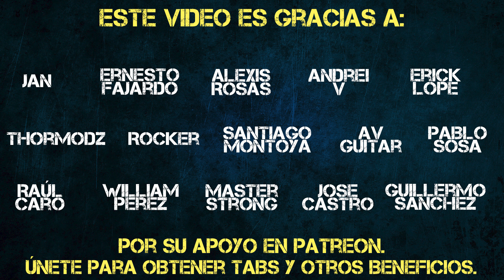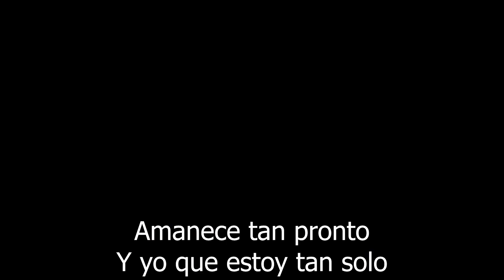¿Maldito Duende por Mägo de Oz?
Equipo
Guitarra: Ibanez RG350 (blanca) afinación Standard E.
Edición de audio: Ableton live.
Edición de vídeo: Final Cut X.
Interfaz: Tricapture Rolland.
Cámara: Sony A5100.
Efectos & pedalera: Guitar Rig 5.

Equipment
Guitar: Ibanez RG350 (white) Standard E.
Audio edition: Ableton live.
Video edition: Final Cut X.
Interface: Tricapture Rolland.
Camera: Sony A5100.
Pedalboard and effects: Guitar Rig 5.